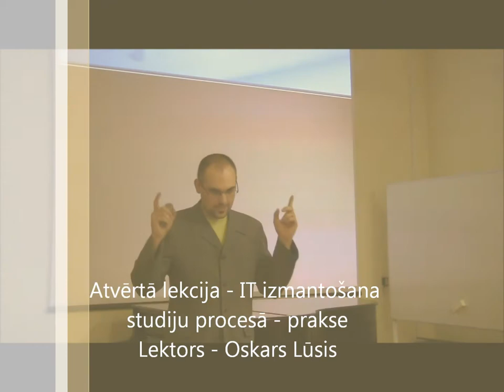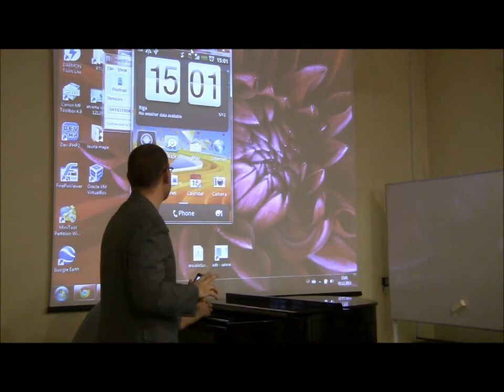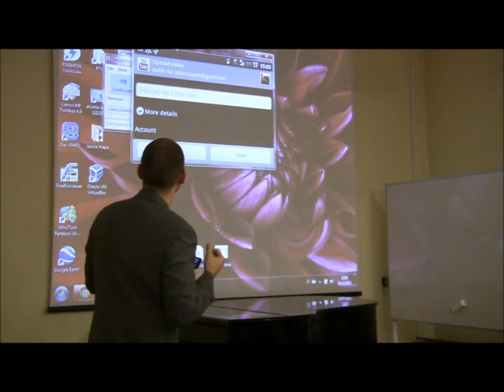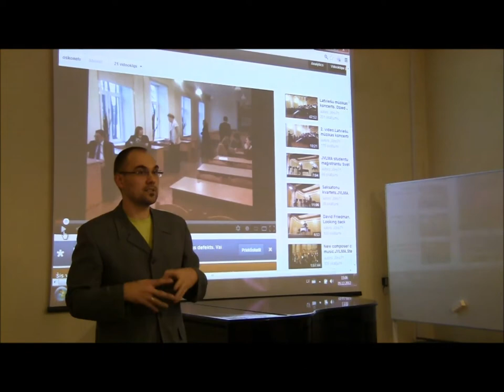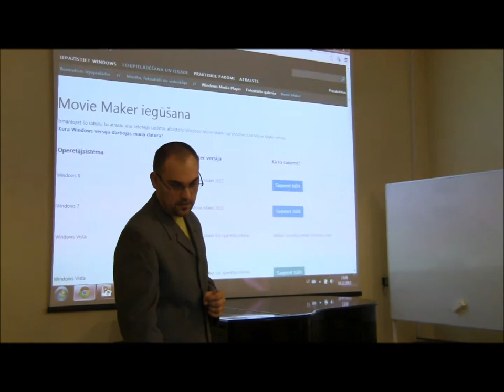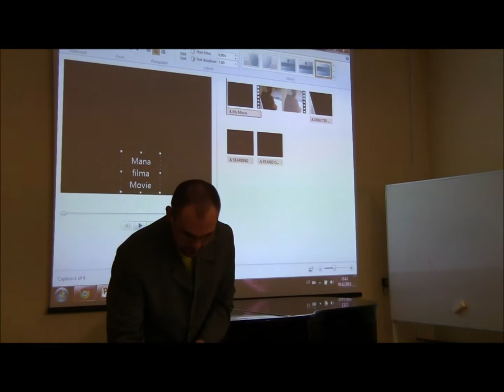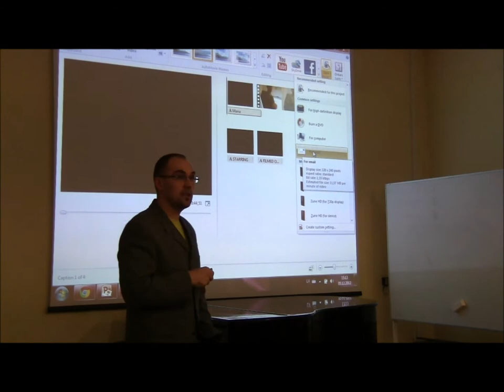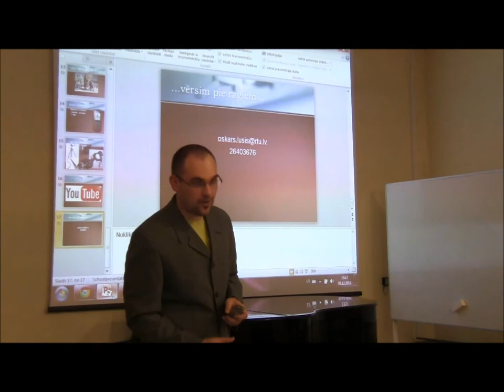Atvērtā lekcija - IT izmantošana studiju procesā - prakse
Atvērtā lekcija - IT izmantošana studiju procesā - praktiskā daļa - mobilais tālrunis - kā veikt video ierakstu un to ielādēt YouTube